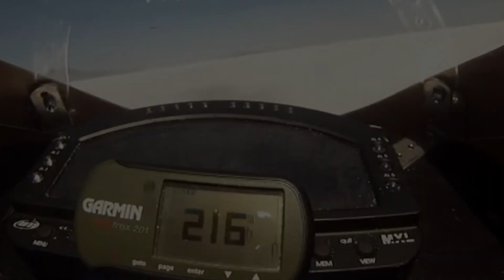Fastest Electric Bike: 216 MPH Electric Beast!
"Get ready to rev up your curiosity and witness the electrifying speed of the Lightning LS-218, the fastest production electric motorcycle of 2023! Join us as we dive into the specs and racing pedigree of this eco-conscious speed demon that's taking the motorcycle world by storm. Discover why it's not just a bike, but a superhero on two wheels.